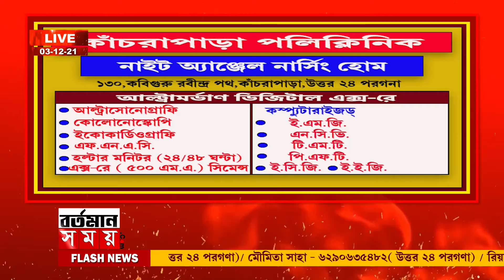serampore tmc rally:প্রধানমন্ত্রীকে কৃষকদের কাছে ক্ষমা চাইতে হবে:গৌরমোহন দে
প্রধানমন্ত্রীকে কৃষকদের কাছে ক্ষমা চাইতে হবে:গৌরমোহন দে